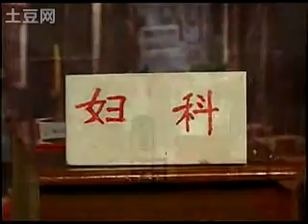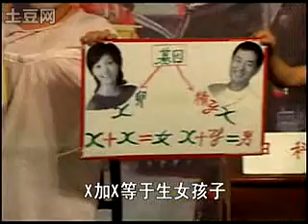X + Y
每周更新
Updating every week

留给您的挑战：
1. 认曲调，请在评论区写下您的答案：起始时间点 曲目，比如
    1:12:34 ~ 1:21:43 西湖调
2. 分集/分场，请在评论区写下您的答案：起始时间点 第几集/第几场，比如
    4:32 第二场 送别

欢迎评论，比如
    5:43 唱功好！
    这戏很有教育意义！
    好像缺了第二集呢？
    怎么是单声道？请修复。